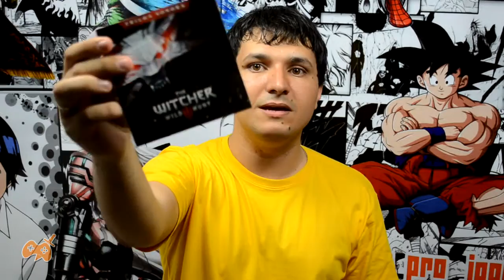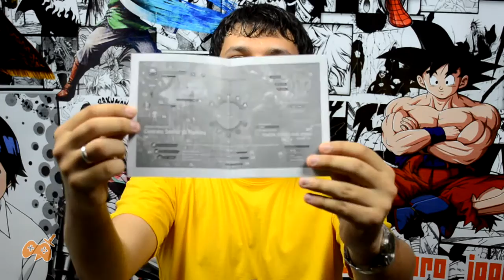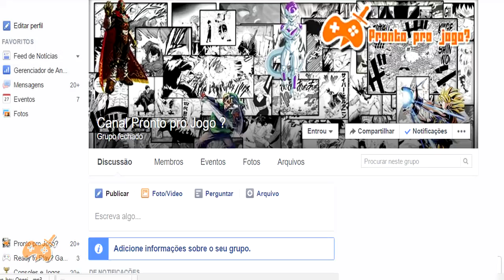VALE A PENA COMPRAR JOGOS EM PRÉ VENDA? OPINIÃO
Quer jogar comigo Online? Me adicione nos consoles ###
PSN: Square
Xbox ONE Gamertag: LepesqSquare

E continue seguindo as séries de vídeos do canal Pronto pro Jogo.

Pronto pro Jogo nas mídias sociais

Se gostou dos vídeos, deixe aí um like e deixe também os comentários de feedback. prontoprojogo lepstation lepsgo .